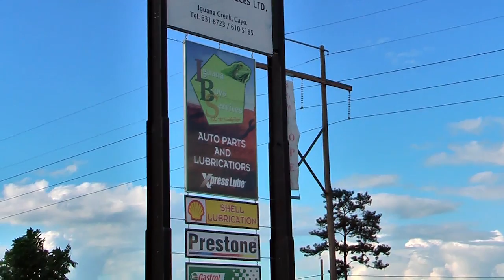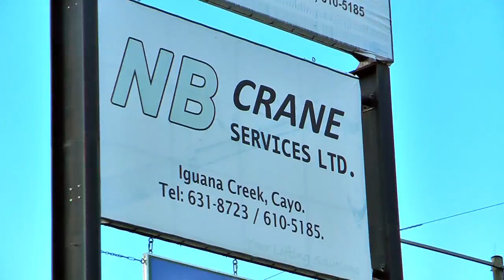Morning Matters at N.B